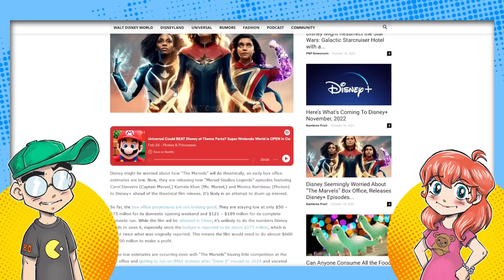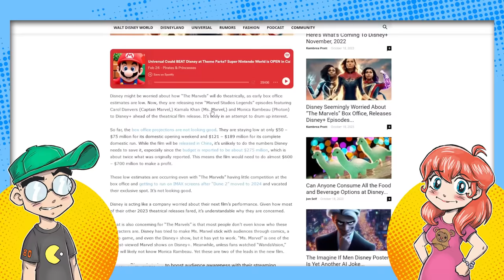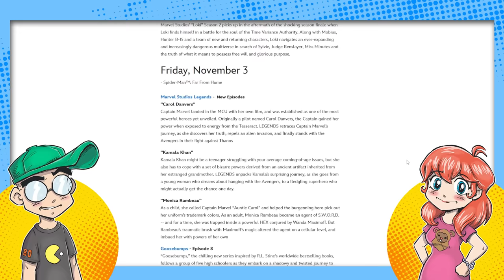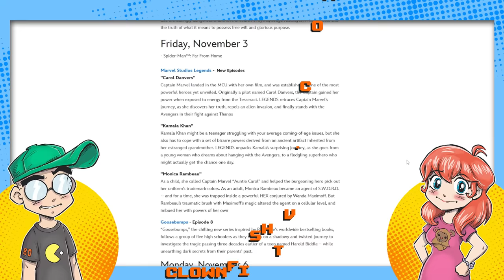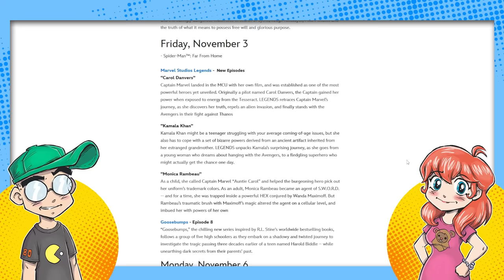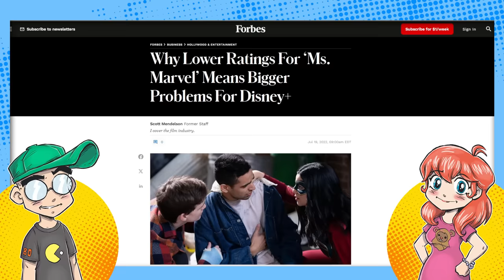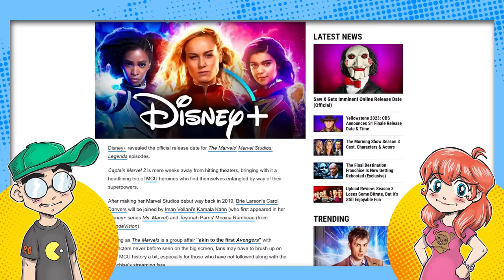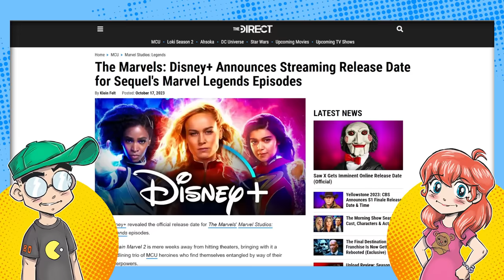Disney FREAKING OUT About The Marvels Box Office Predictions?!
Does Disney know that The Marvels is headed toward a box office FAILURE? They're trying VERY hard to make Captain Marvel, Ms. Marvel and Photon "happen" before The Marvels drops in the theaters. A new series is coming to Disney+ that tells normies who these people are before November 10. Will it help?